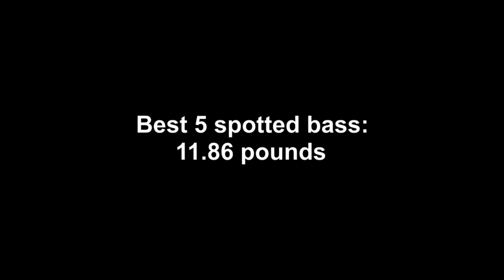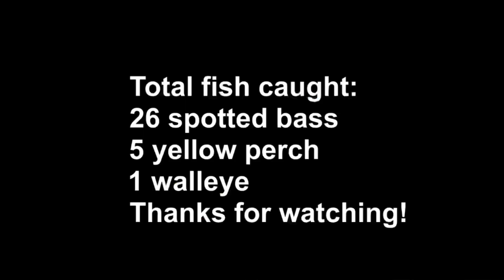Great Fishing Action at Lake Blue Ridge! *Multiple Species Caught*